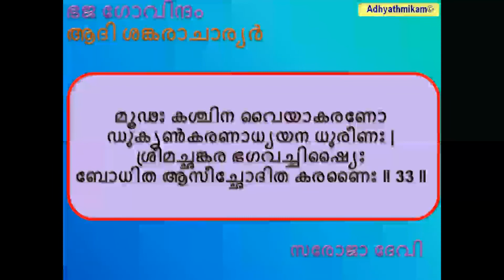ഭജ ഗോവിന്ദം ആദി ശങ്കരാചാര്യർ സരോജാ ദേവി Bhaja Govindam Adi Shankaracharya Saroja Devi